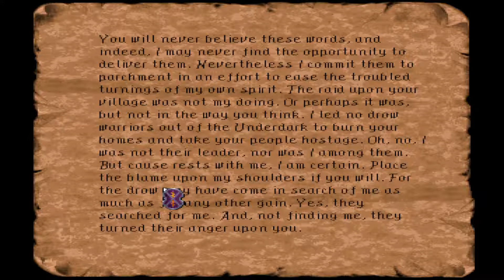Let's Play Menzoberranzan Ep24 House Do'Urder Noble's Quarters